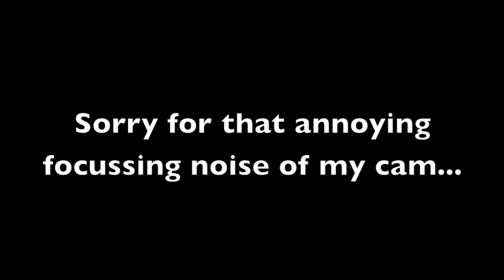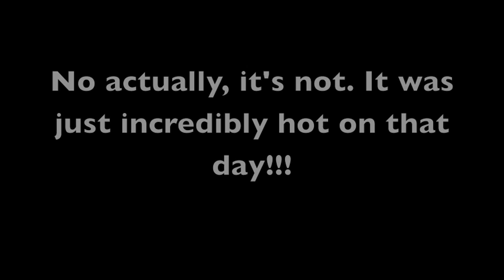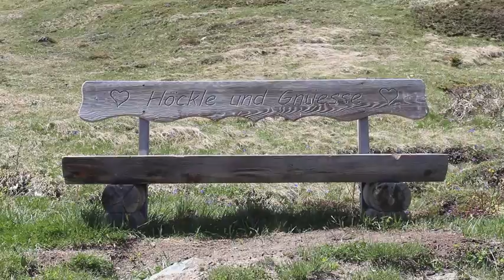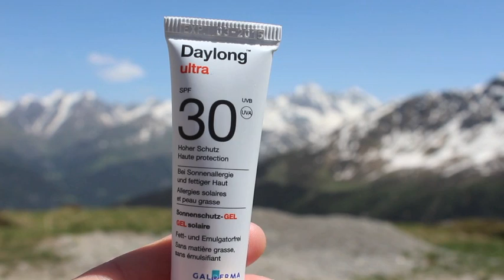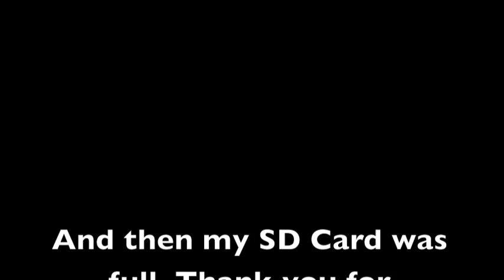Vlog - Hiking in the swiss alps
I thought I'd do something different and take you with me, as I go hiking in the alps. It was a very hot sunday (definitely more then 25 C!! It was the hottest weekend in switzerland since years!) and I was on the track for four hours. I started on 1500 meters above sealevel and reached my highest point at 2112m. I hope my english is not too bad.

Music used in this video:

Hayseed Dixie: highway to hell
The common linnets: broken but home